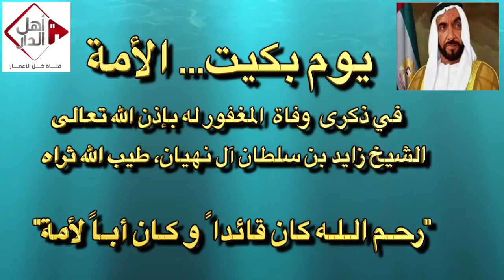عندما بكت الأمة في ذكرى وفاة المغفور له الشيخ زايد بن سلطان آل نهيان - 19 رمضان